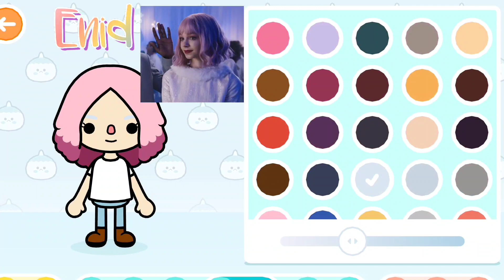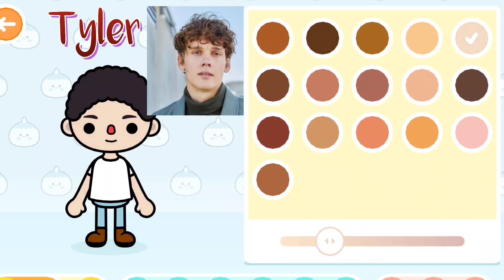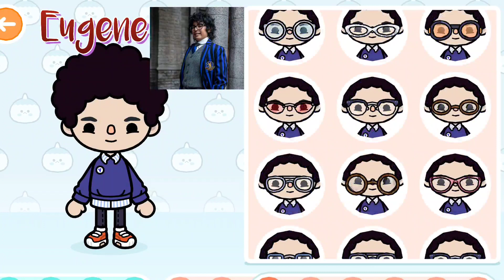Toca Life World: How to create WEDNESDAY CHARACTERS PART 2 / WEDNESDAY AND FRIENDS 🤔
-MONICA WINSLETH🌹